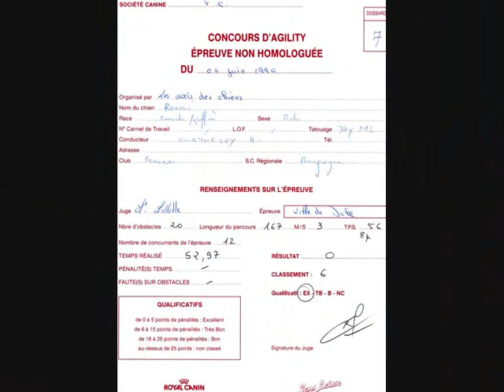rouki scc 0001